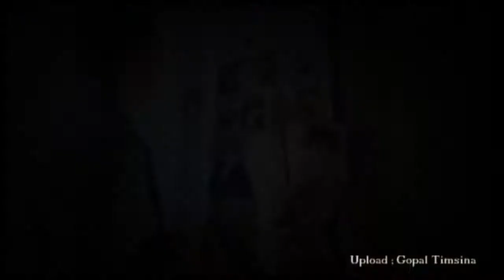Mayako Tiraskar Nagara - New Nepali Song - Kasam Album - Myanmar Nepali